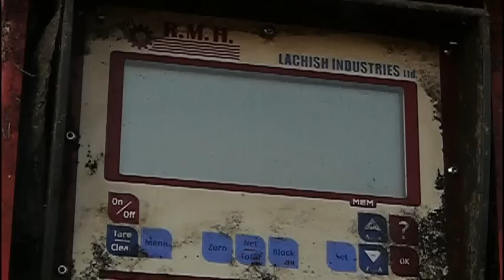Wywóz Obornika 2016 2x John Deere WTOPA!!!